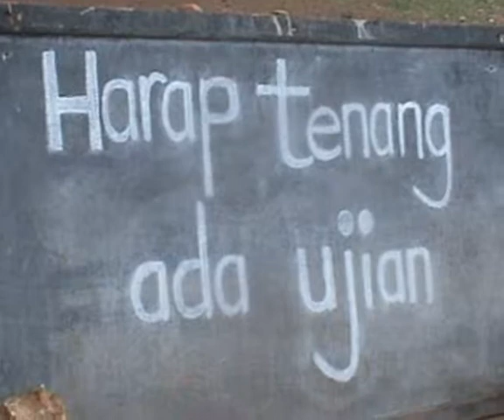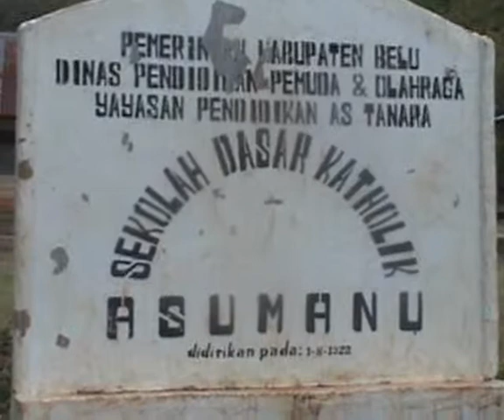NTT BELU SIPRIATOK REFRESING PASCA UN